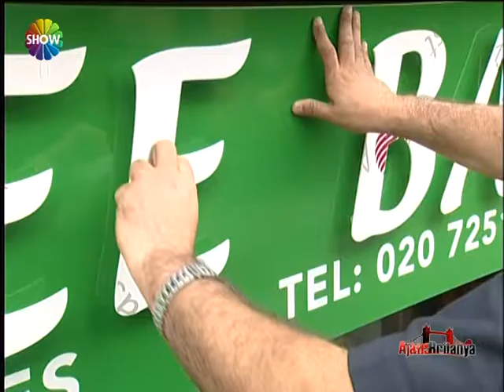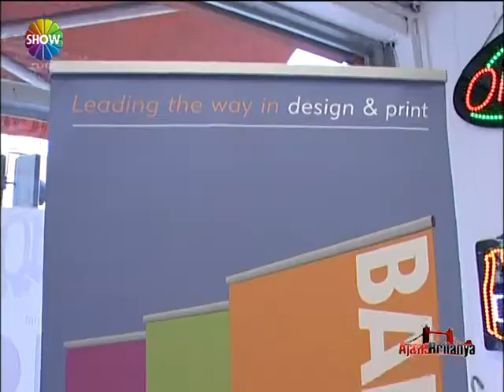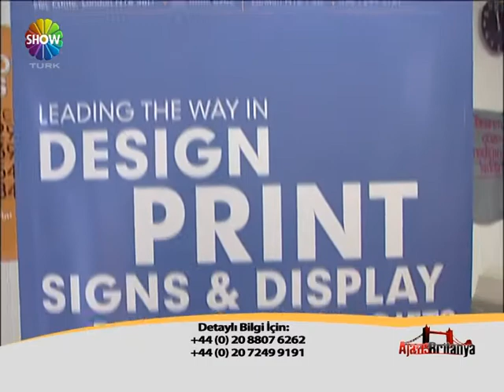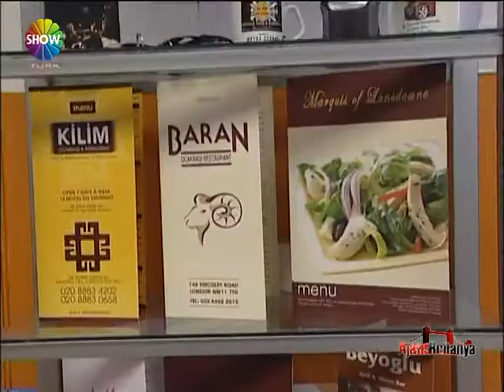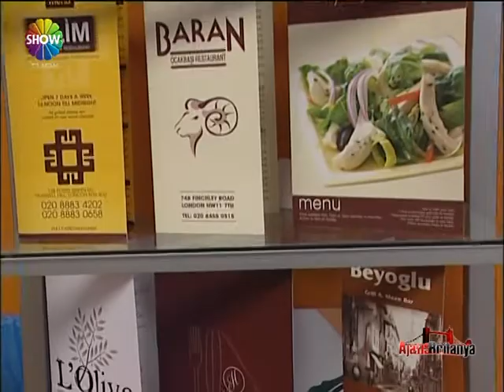AJANS BRITANYA MATBAA 69